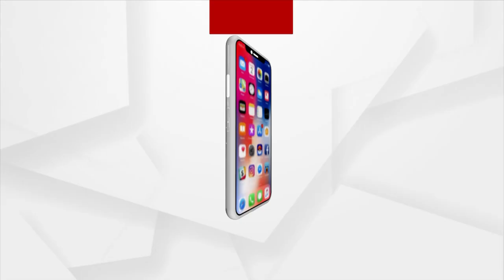ଦୁର୍ଗମ ଅଞ୍ଚଳରେ ପହଞ୍ଚି ପାରୁନି ସରକାରଙ୍କ ଯୋଜନା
ଅବହେଳିତ ଅବସ୍ଥାରେ ଦିନ କାଟୁଛନ୍ତି ରାୟଗଡ଼ା ଗୁଣୁପୁର ବ୍ଲକ ତାଲଗୁଡ଼ ଗ୍ରାମବାସୀ । ଦୀର୍ଘ ବର୍ଷ ଧରି ମୌଳିକ ସୁବିଧାରୁ ବଞ୍ଚିତ ଆଦିମ ଜନଜାତି ପରିବାର । କେବଳ ଶ୍ଲୋଗାନରେ ରହି ଯାଇଛି ରାଜ୍ୟ ସରକାର କହୁଥିବା ବିକାଶର କଥା ।